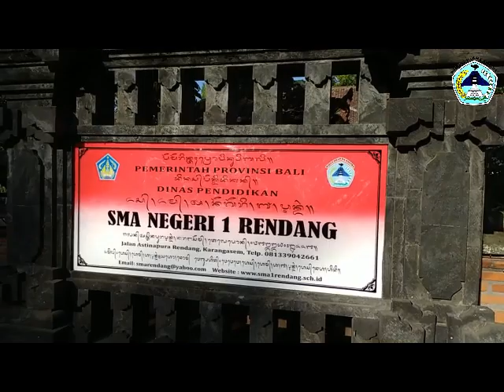Simulasi Pembelajaran Tatap Muka di SMA Negeri 1 Rendang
Video berikut merupakan simulasi persiapan pembelajaran tatap muka di SMA Negeri 1 Rendang.